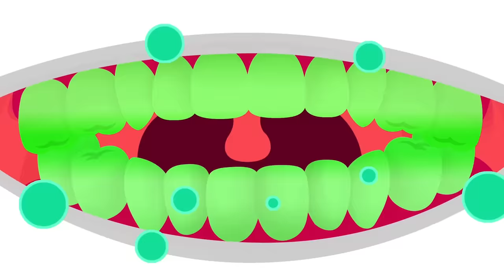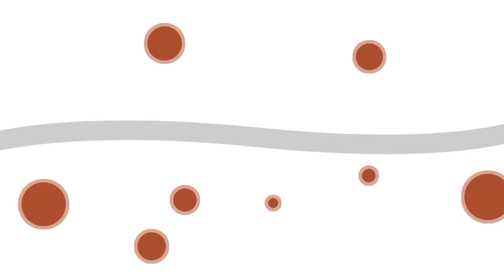[SUPERWINGS Game] Cleaning Games | Select | Wash Game | Car Game | Super Wings Gameplay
▼ Toy Link ▼